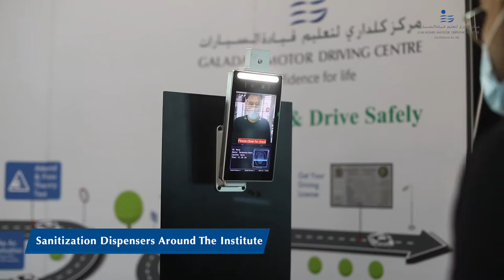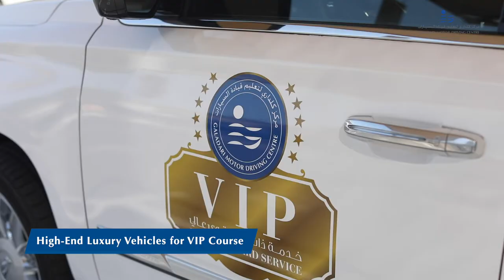Galadari Motor Driving Centre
Easiest way to obtain your Driving License in UAE